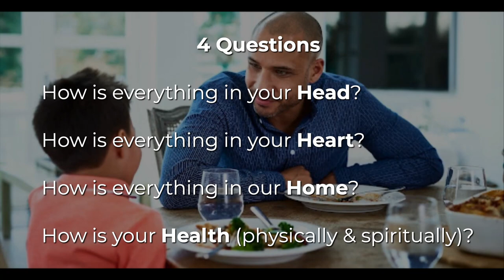Where Are Your Kids Going To For Information? | Ambassadors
In this part of the sermon, Senior Pastor JJ refers to a crucial phase in parenting called the "coaching years" and walks through how a parent during this phase can transition from being a direct participant in their daily activities to being more of a coach. Enjoy!